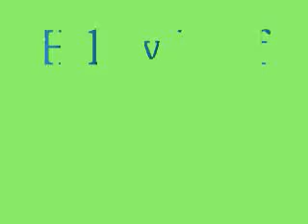Come Clean Hilary Duff live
movie from
 Raise your Voice
 lizzie